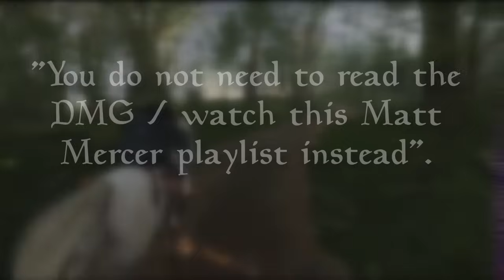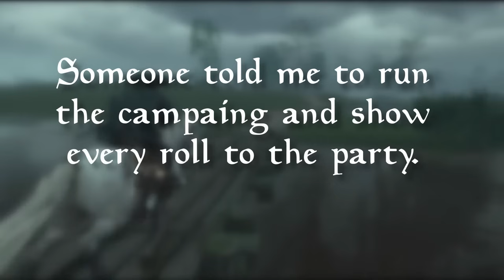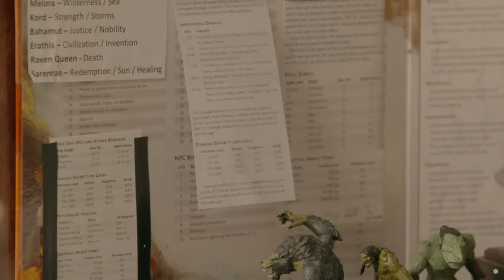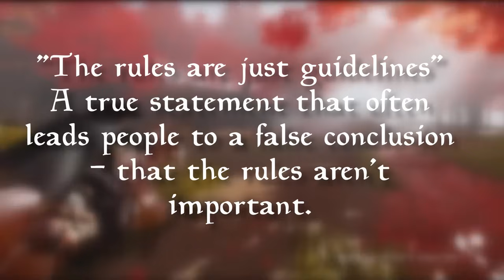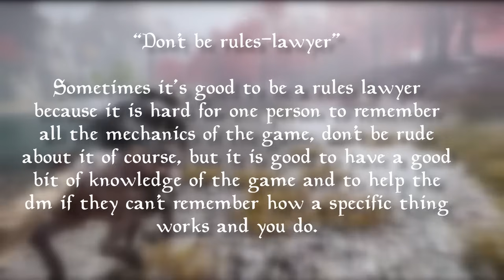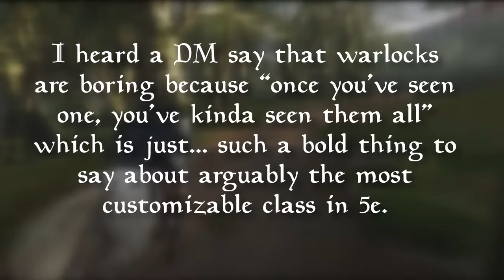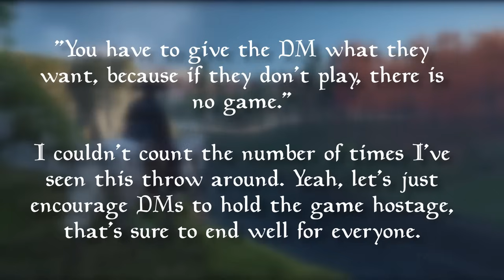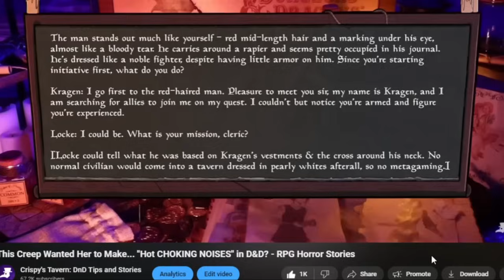Reviewing Reddit's Dumbest D&D Advice (and agreeing with some of it)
I just finished taping another episode of Tavern Adjacent that I enjoyed thoroughly. It's high time to get back to podcasting on Crispy's Tavern, so I think this is a great episode to premiere the return.

Tabletop Tavern Tips is a series where I go over D&D tips for both DMs and players. Whether you are a new player getting to know the basics or a seasoned DM who wants to take some new tricks, I'll try my best to improve your D&D experience, one video at a time.